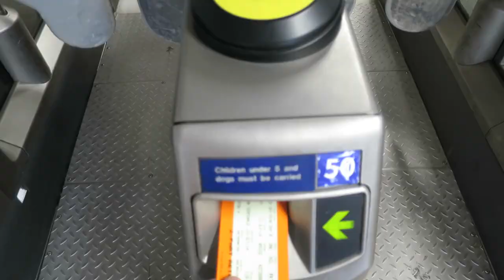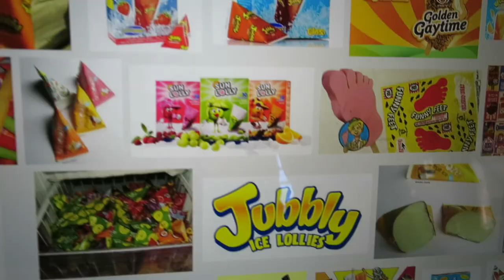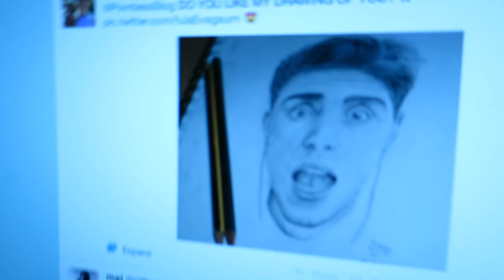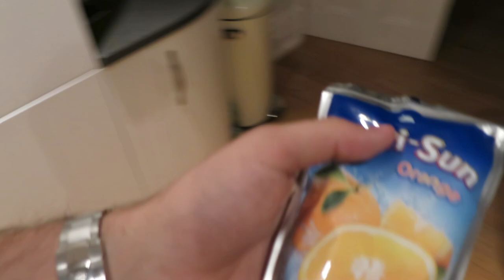Popping Tyler Oakley' Balloon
• Click Thumbs Up!